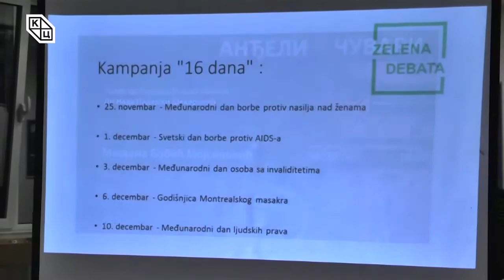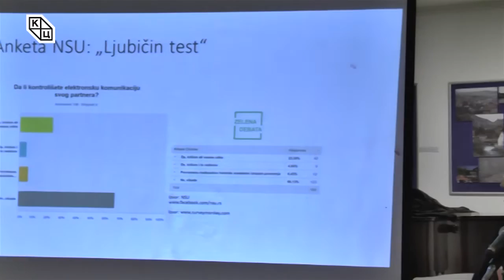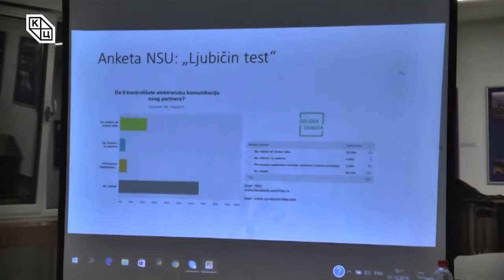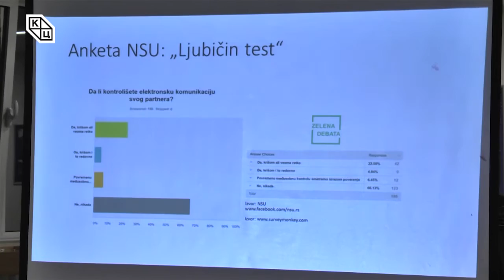Зелена дебата – „АНЂЕЛИ И ЧУВАРИ“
Зелена дебата – „АНЂЕЛИ И ЧУВАРИ“  одржана je у четвртак 1. децембра на „Трибини младих“ Културног центра Новог Сада. Учесници дебате били су:  проф. др Гордана Мишић Павков, психијатар, др Нада Падејски Шекеровић, Сигурна женска кућа у Новом Саду и Мирјана Бобић Мојсиловић, писац. Аутор и модератор – Данило Копривица.